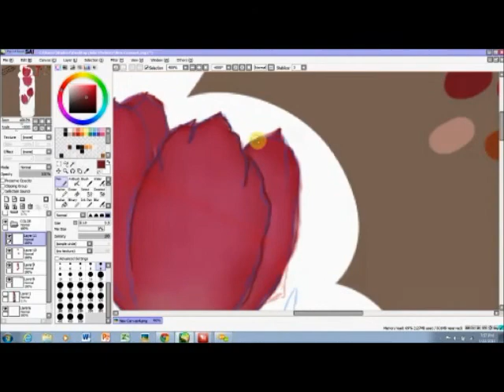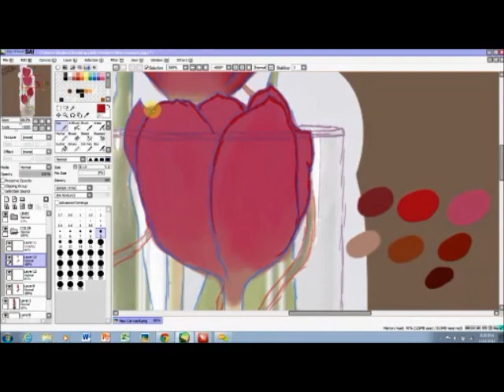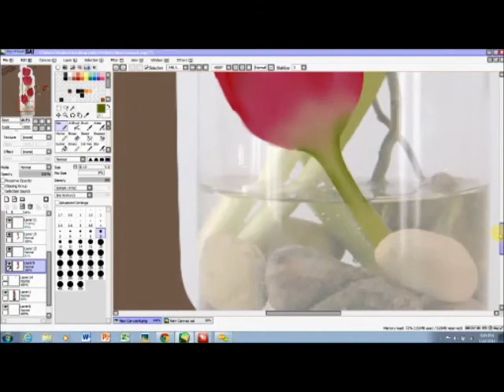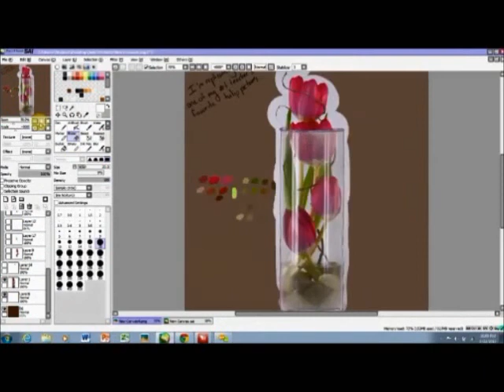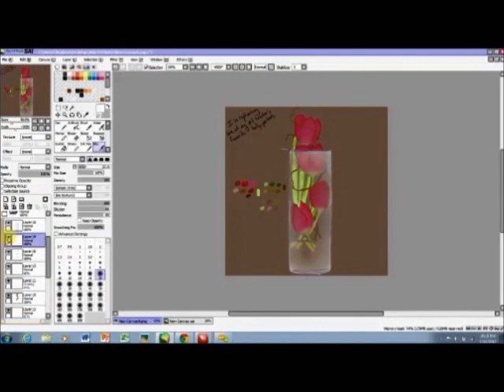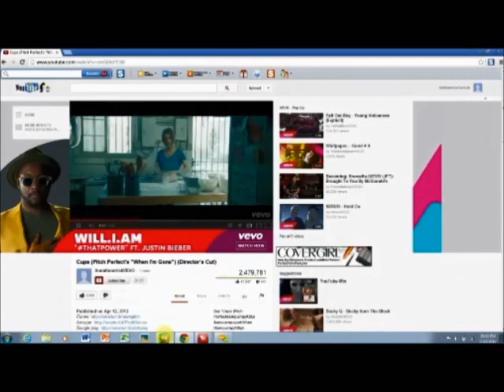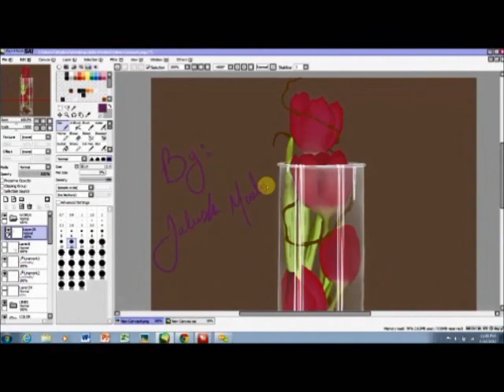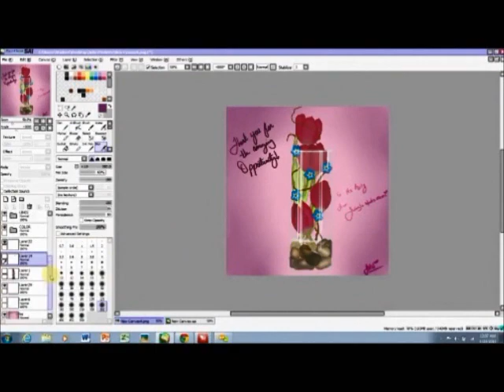Tulips For My Art Teacher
I just wanted to thank my teacher for offering me a full scholarship to Tyler School Of Art for the summer. She's the best, really. - I did use a reference, I just wanted to replicate it with my own style. And WARNING: I'M NOT THE BEST AT PAINT TOOL SAI; I'M STILL LEARNING!! So don't hate! But tips are always welcome! :D

Songs:
1. Cups(Director's cut) - When I'm gone - Anna Kendrick
2. Into you - Paramore
3. F U very much - Lilly Allen